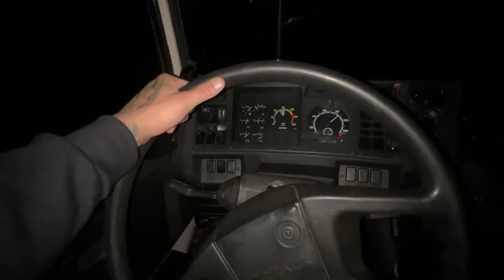PRIMEIRO CARREGAMENTO NA FORDINHA ALTA!!